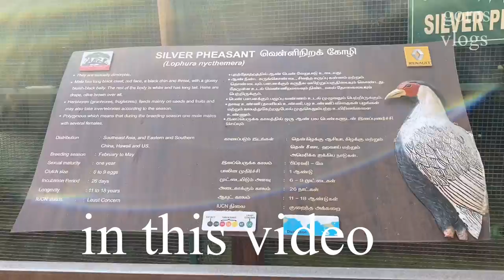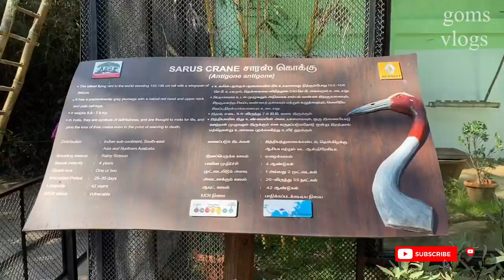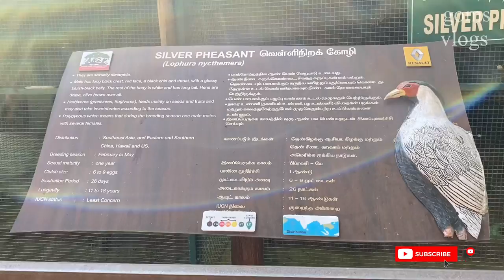Exotic birds paradise in vandalur zoo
vandalur zoo now becomes exotic birds paradise in chennai
vandalur zoo gets new bird species like
scarlet Macaw catelina macaw
severe macaw Dusky pionus Ruppels parrot most of them are seen in southern america
also there are 89 different birds native species of india
in this video you can watch parrots silver pheasants red and green Macaws
cockatiels  verity of peacocks
Macaws and white peacocks attract visitors

enjoy the video with Beethoven music